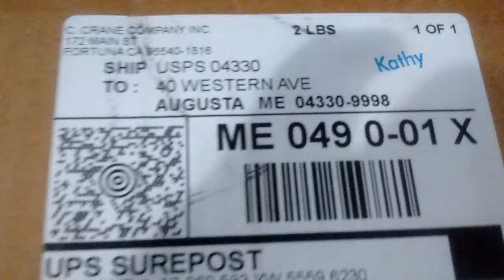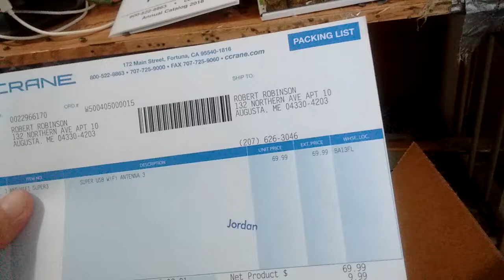Marry mythmass everyone!